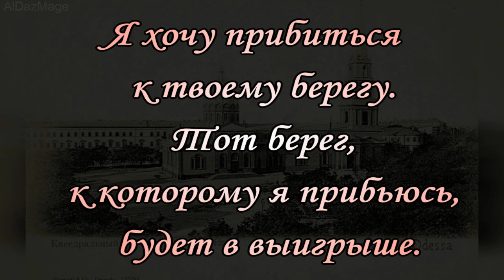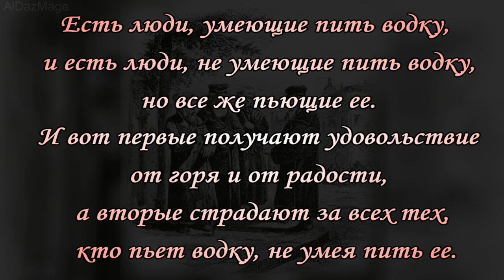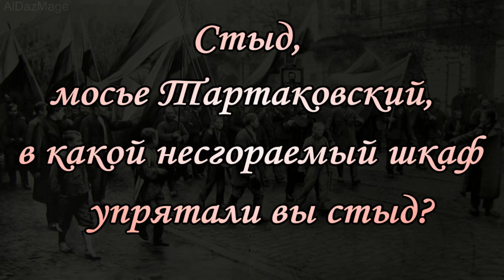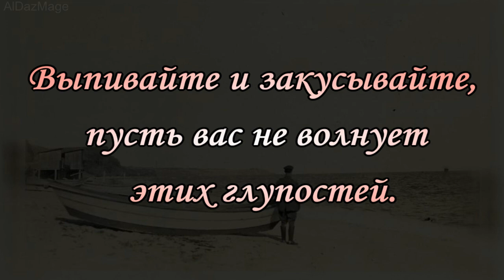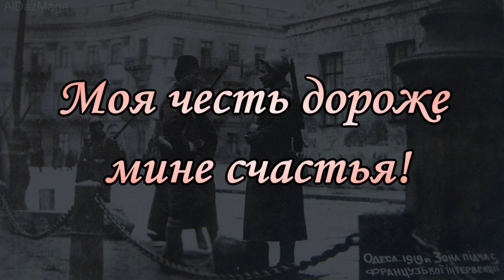так говорил Беня Крик. Из произведений Исаака Бабеля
Беня Крик — персонаж «Одесских рассказов», пьесы «Закат» и киноповести «Беня Крик» Исаака Бабеля. Король одесских налётчиков,  живших в еврейском районе Молдаванка.  Его прототипом, по распространённому мнению, стал Мишка Япончик. Архетип «благородного» бандита в советской литературе 1920-х годов.